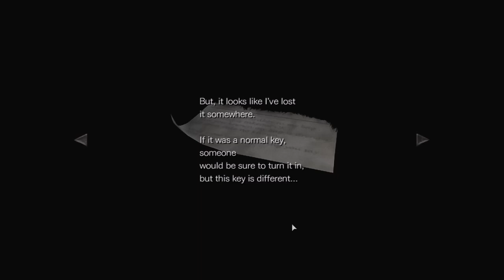Resident Evil 0 Biohazard HD Remastered Part 3 - Seperation and Scorpion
Resident Evil Zero (or Resident Evil 0)[b] is a survival horror video game developed and published by Capcom for the GameCube in 2002. It is a prequel to Resident Evil (1996), covering the ordeals experienced in the Arklay Mountains by special police force unit, the S.T.A.R.S. Bravo Team. The story takes place in July 1998 and follows officer Rebecca Chambers as well as convict Billy Coen as they explore an abandoned training facility for employees of the pharmaceutical company Umbrella. The gameplay is similar to other Resident Evil games, but adds the ability to switch between characters to solve puzzles and use unique abilities.